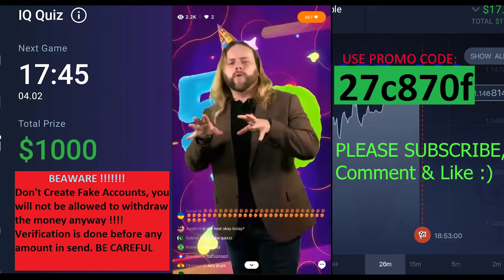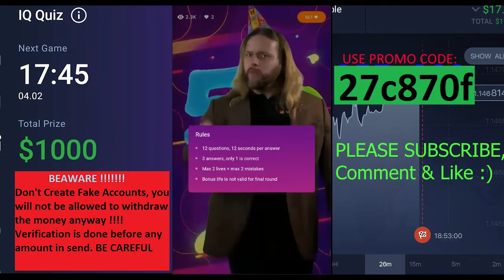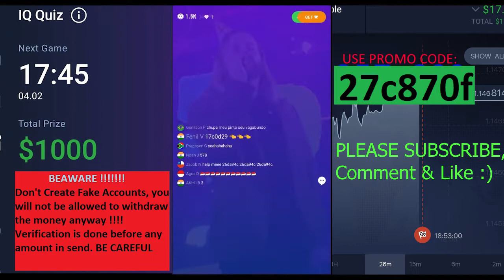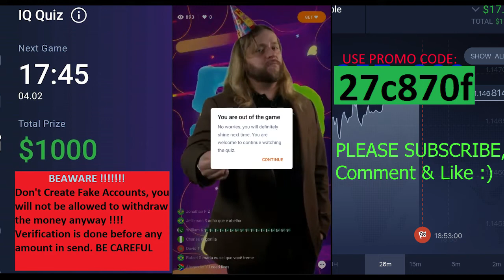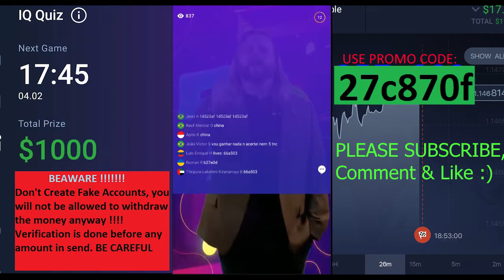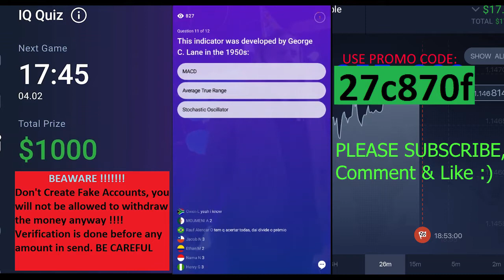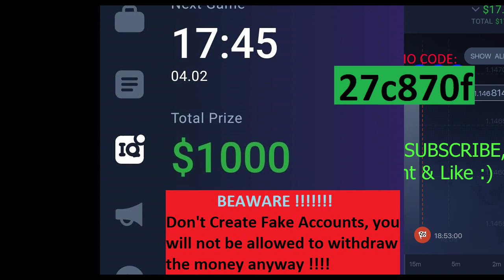IQ OPTION QUIZ $1000 | 1st Feb 2019 | TRIVIA QUIZ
If this is your first time of the game, click in the link below to join the game and get extra bonus life.

IQ Option Quiz are held every Wednesday and Friday at 12 GMT.
1. 12 Questions will be asked and you have to get them right from options provided.

2. You are allowed to use upto 2 bonus lives in the game except for the last question.

3. You have 10 seconds to answer the questions.

You will be able to withdraw the money from direct bank transfer, Skrill, Neteller, Advcash and others.